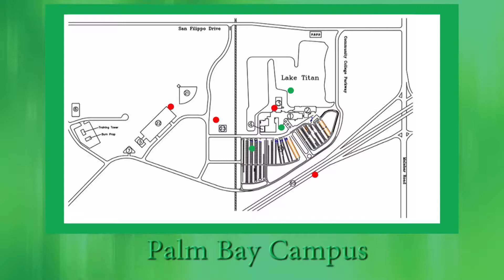EFSC Palm Bay: Go Green Dot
Eastern Florida State College is part of the national Green Dot initiative to educate and equip individuals with the skills and resources that they need to reduce power-based violence.